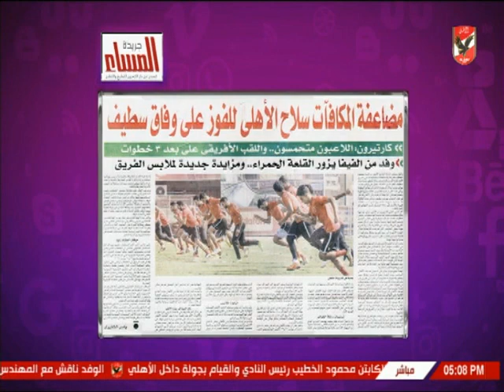أميرهشام يستعرض اخبار النادى الاهلى بالصحف اليوم